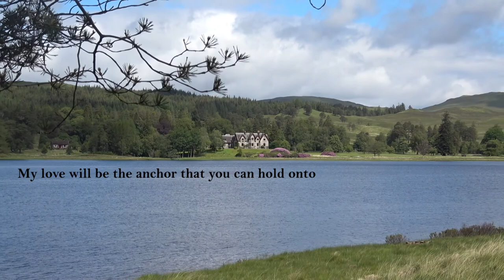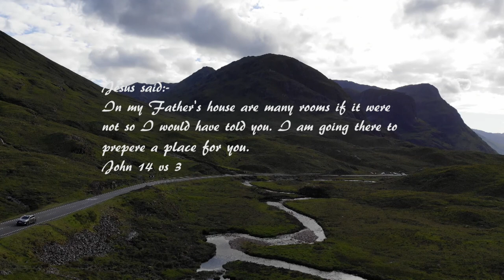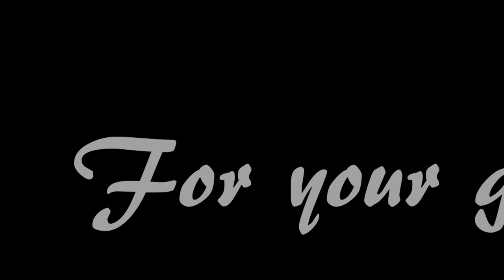THE PROMISE by THE MARTINS with lyrics (Glencoe & Bridge of Orchy)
Video footage taken in October 2019 and in February 2020 of Glen Orchy and Glencoe. Music is The Promise by The Martins.
Please continue to take care at this difficult time. Have a wonderful Easter "HE is RISEN"